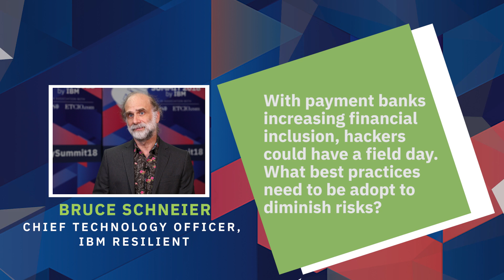IBM's Bruce Schneier lays down the top security trends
Bruce Schneier, CTO, IBM Resilient gives his expert views on how in coming years technologies like ML, AI will make prevention, detection and response adaptable.